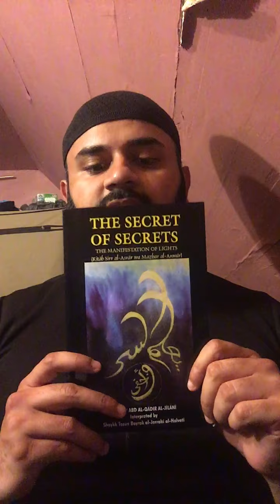A Sufi/Masonic Comparison Of The Teachings Of Shaykh Abdul Qadir Al-Jilani(Al-Gilani)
Greetings and peace, I made a 45 minute presentation on the life and teachings of the Sufi Master Shaykh Abd al-Qādir al-Jīlānī. I break down the main points of his teachings and how that is relative to the Sufi path and the Masonic path. We are all walking each other home and we owe that love to one another. This is the 35th video in my Masonic Education playlist. I dedicate this video to my Cheikh’s, Cheikh Sufi Ba and Cheikh Ahmadou Bamba of the Mouride Tariqah.